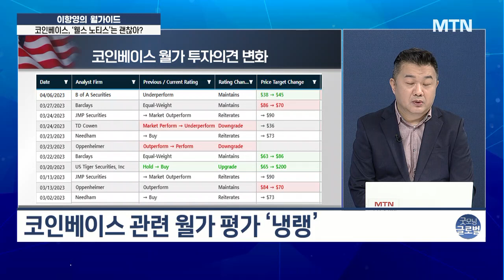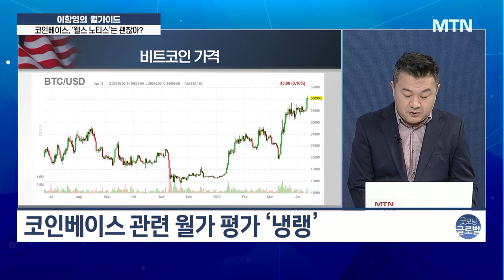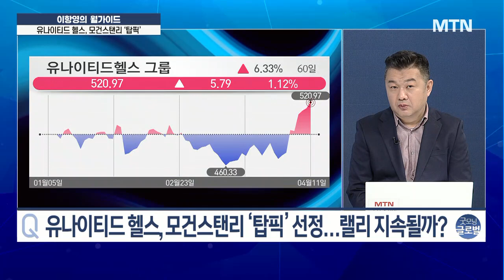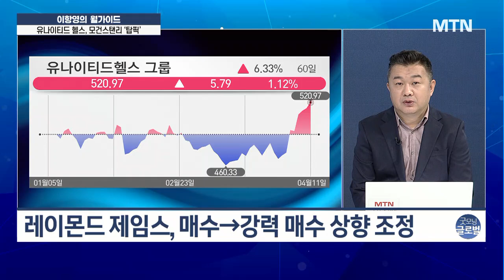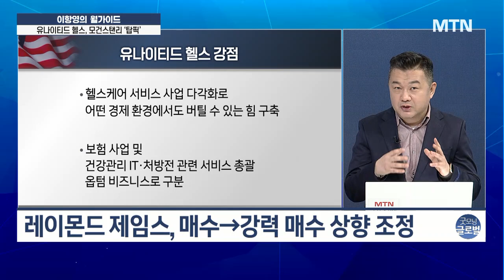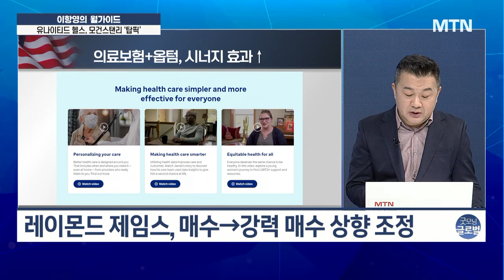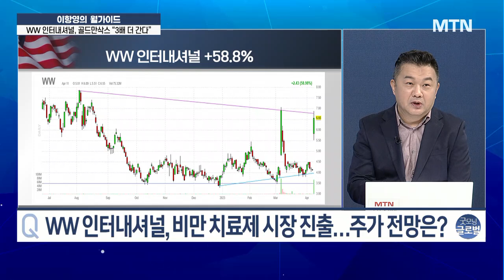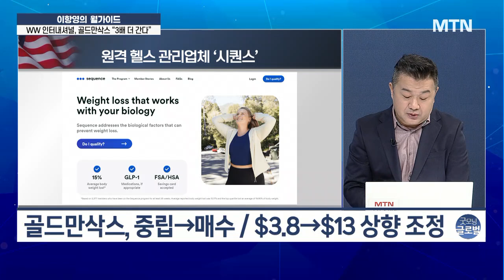[이항영의 월가이드] 이 종목, 모건스탠리 탑픽 선정 랠리 지속될까? / 머니투데이방송 (증시, 증권)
04/12 굿모닝 6:00 글로벌

- 코인베이스: 비트코인 ‘3만 달러’ 돌파에 급등
- 유나이티드 헬스: 모건스탠리 ‘탑픽’ 선정
- WW 인터내셔널: 골드만삭스 긍정적 평가에 급등

▶ ETF 제외 2분기에 주목해야 할 개별 종목
- 철저한 펀더멘탈 및 애널리스트 의견 중시
- 최소 2/3 비중 애널리스트 매수의견·목표주가 괴리율 30% 이상
- 알래스카 에어 그룹·아마존닷컴·조에티스 등 관심